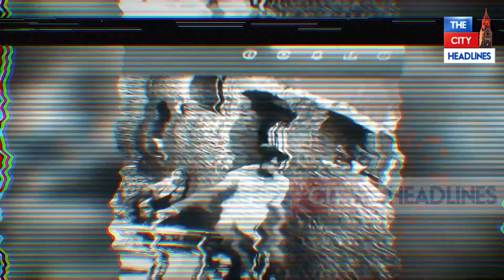ਆਖਿਰ ਕਿਉਂ ਬੇ.ਅਦਬੀ ਕਰਨ ਵਾਲਾ ਹਰ ਮੁਲਜ਼ਮ ਹੁੰਦਾ ਹੈ ਮੰਦਬੁਧੀ? ਨਿੱਤ ਹੁੰਦੀ ਬੇ.ਅਦਬੀ ਪਿੱਛੇ...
ਆਖਿਰ ਕਿਉਂ ਬੇ.ਅਦਬੀ ਕਰਨ ਵਾਲਾ ਹਰ ਮੁਲਜ਼ਮ ਹੁੰਦਾ ਹੈ ਮੰਦਬੁਧੀ? ਨਿੱਤ ਹੁੰਦੀ ਬੇ.ਅਦਬੀ ਪਿੱਛੇ ਆਖਿਰ ਕਿਸਦੀ ਹੈ ਸਾਜਿਸ਼? ਇਹਨਾਂ ਸਭ ਗੱਲਾਂ ਦਾ ਹੋਇਆ ਪਰਦਾਫਾਸ਼!